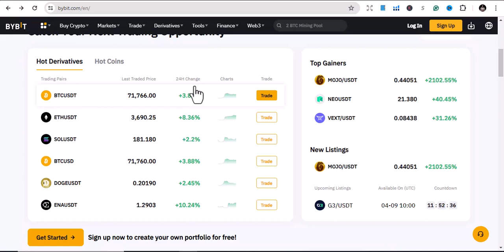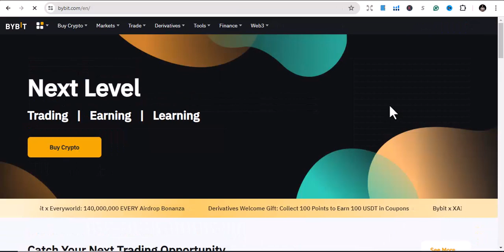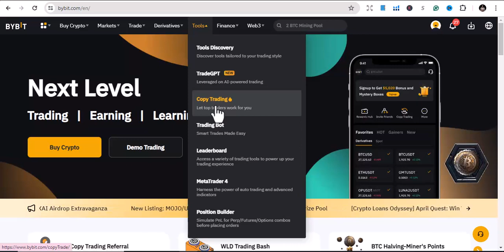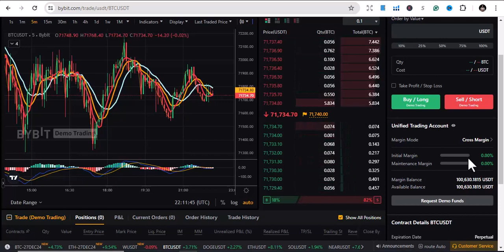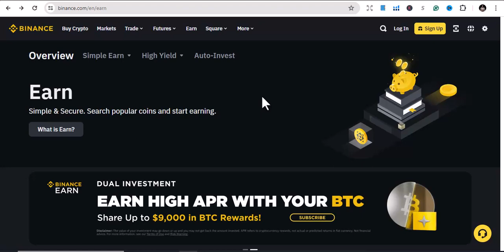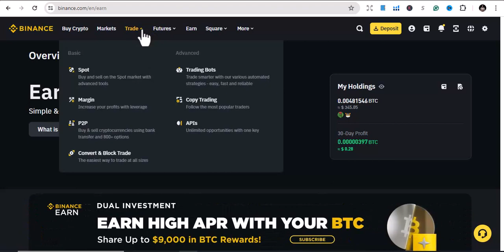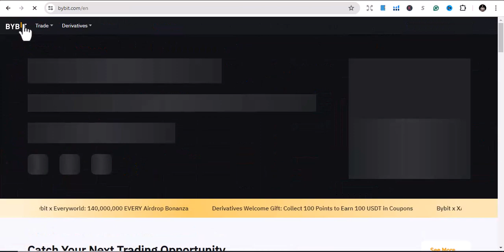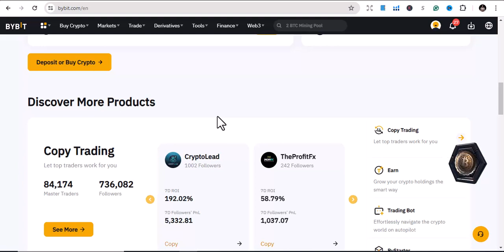Beginner's Guide: Top 3 Crypto Exchanges You Can Trust (2024 Edition)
✅ Bybit Signup and win big + Huge Bonuses

BybitTutorial, HowToUseBybit, BybitForBeginners, BybitSpotTrading, and CryptoMadeEasy.